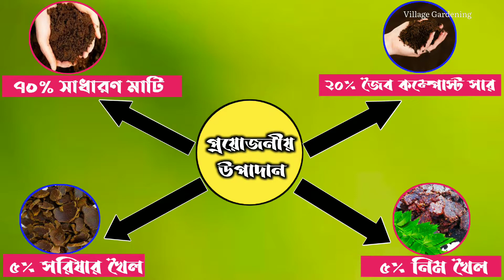চন্দ্রমল্লিকা দ্বিতীয় প্রতিস্থাপন|| How to Second Potting Make Soil Mix For Chrysanthemum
বন্ধুরা আজকের ভিডিওটিতে আমি চন্দ্রমল্লিকা দ্বিতীয় প্রতিস্থাপন জন্য মাটি, সার, ও প্রয়োজনীয় উপাদান সম্পর্কে আলোচনা করেছি। ধন্যবাদ।।

বাগান করার জন্য আমি যে সমস্ত জিনিস গুলি ব্যবহার করি, তাদের কয়েকটি লিঙ্ক :-